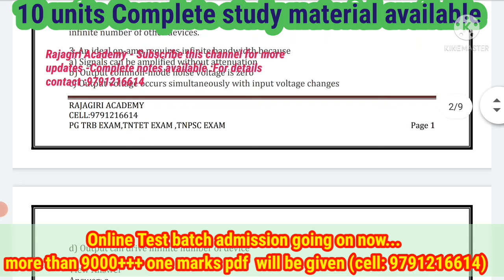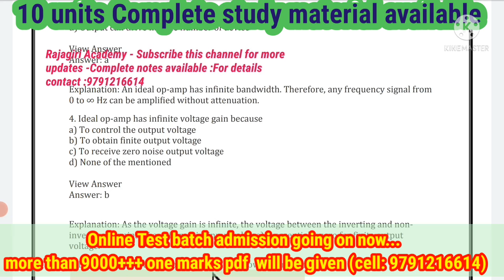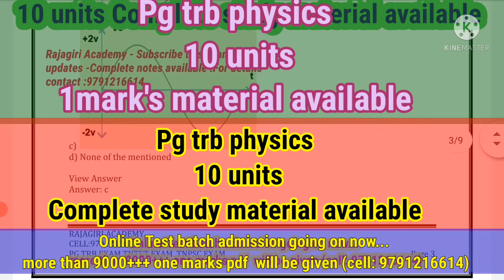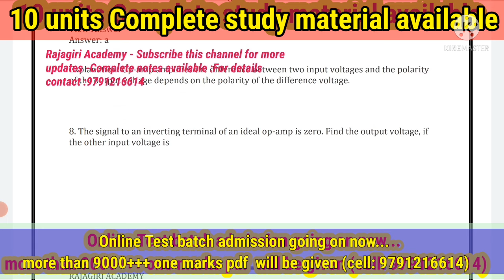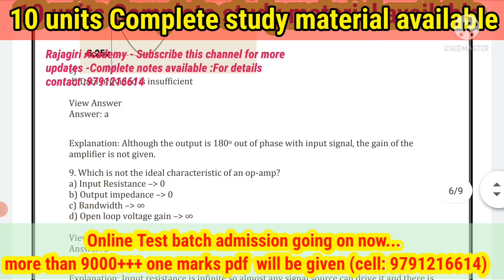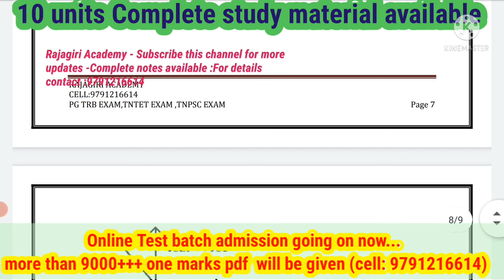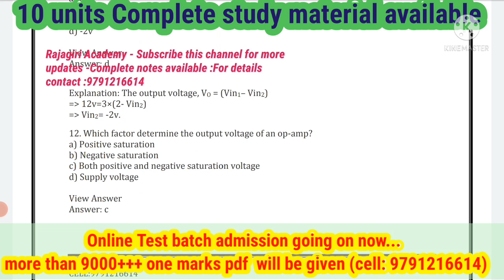Pg trb physics /Unit 10/Electronics /Op amp/Study material /Mcq/Online test batch /tamil